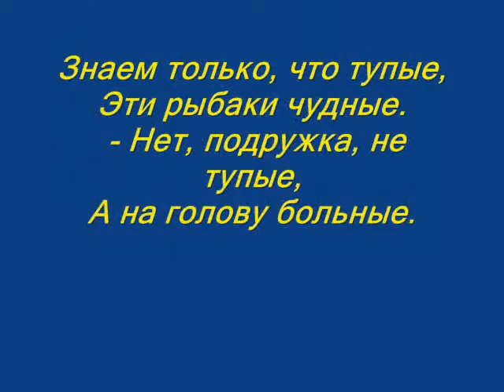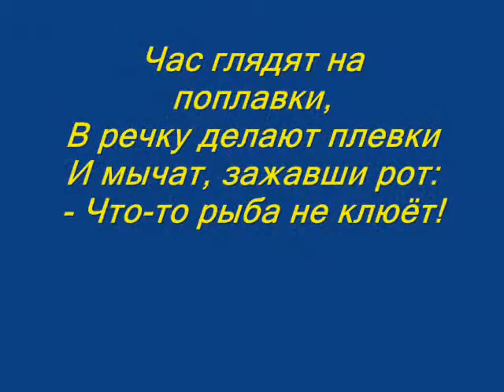Владимир Сапрыкин "Хобби"